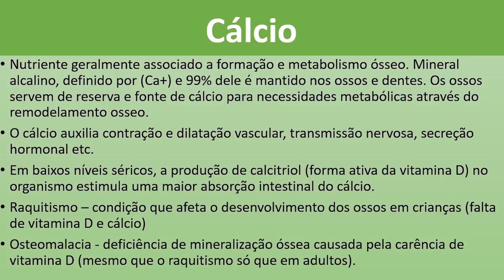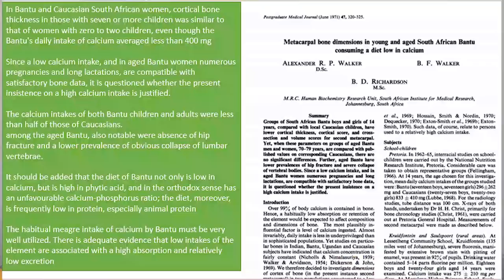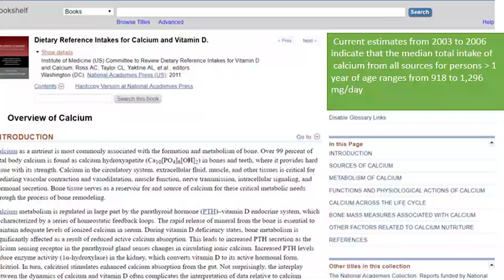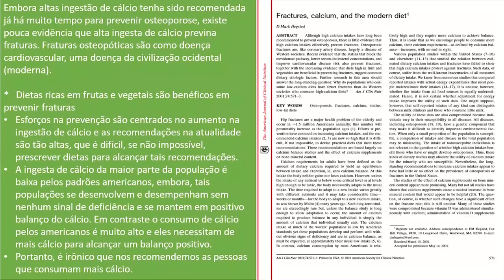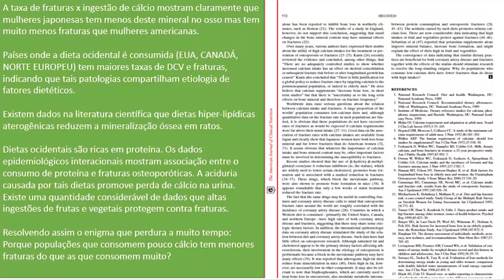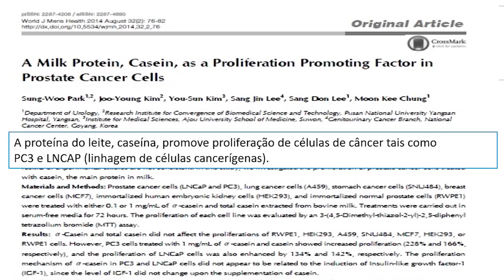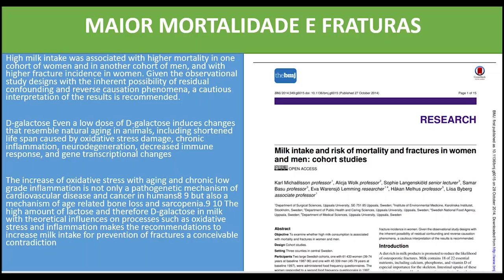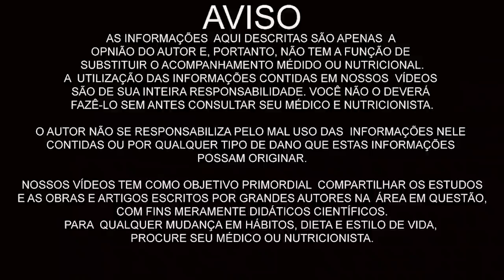A MENTIRA DO CÁLCIO DO LEITE! PROTEÍNA ANIMAL E SUPLEMENTOS = MAIS OSTEOPOROSE?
Eduardo Corassa, nutricionista, escritor, palestrante e chef crudívoro vegano, idealizador do Saúde Frugal, apresenta estudos que levantam questões controversas sobre o consumo ideal de cálcio e suas fontes.